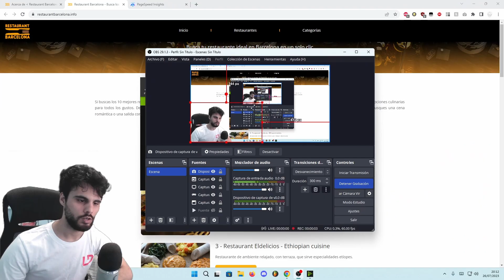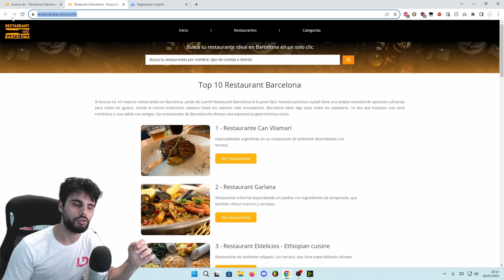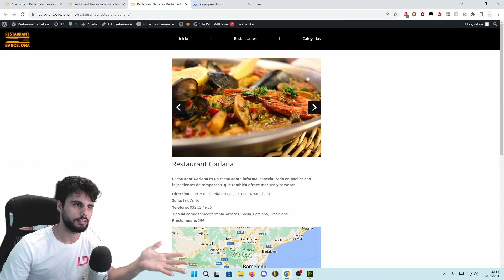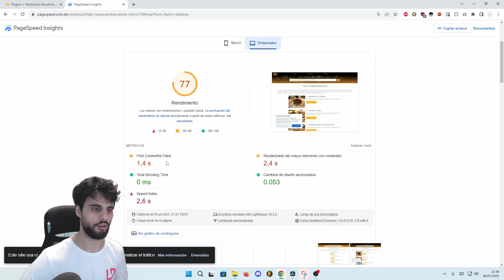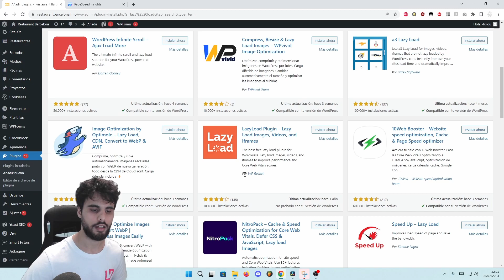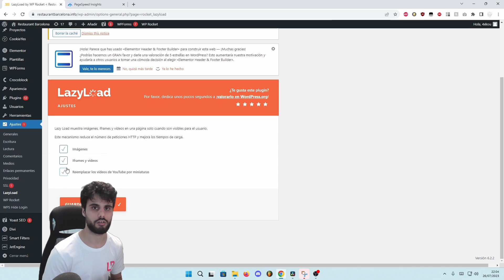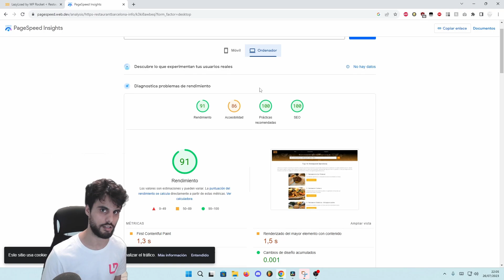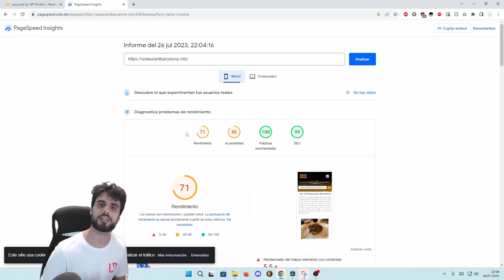⚡ Cómo MEJORAR LA VELOCIDAD de mi página WEB WordPress GRATIS ⚡ Lazy Load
Aprende a aumentar la velocidad de tu página web con este truco